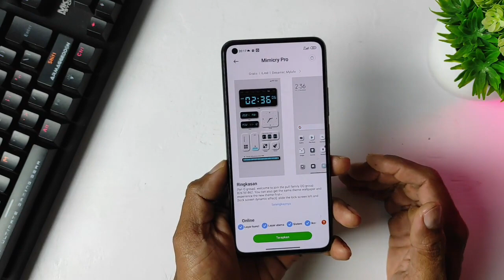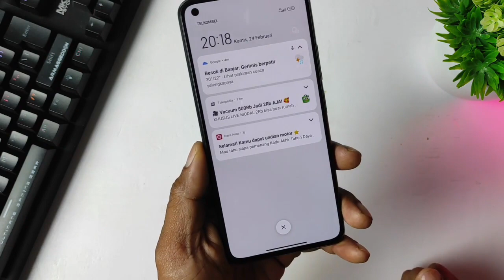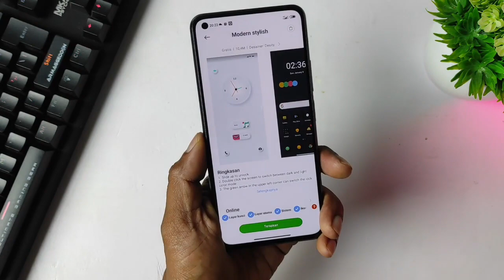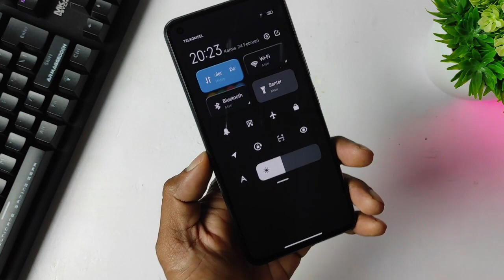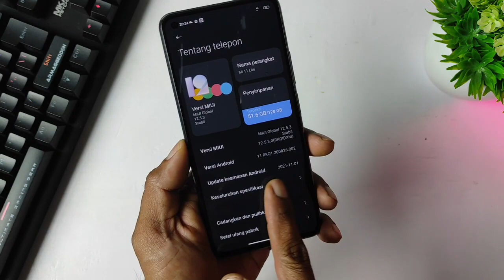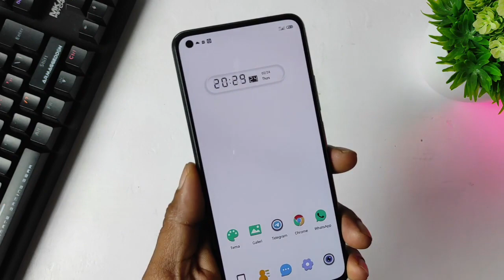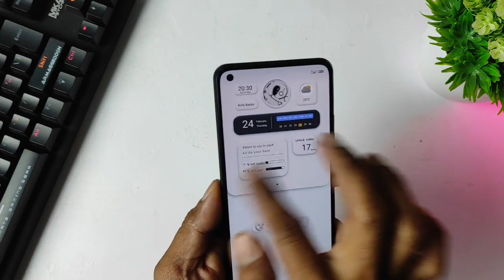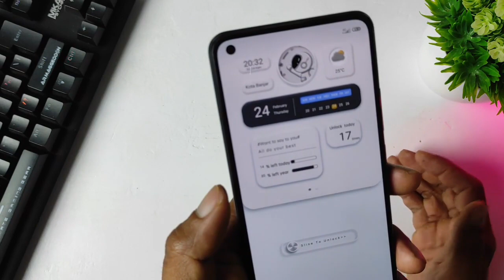Temas Simple Namun Keren 🔥🔥 Tema Xiaomi, Poco dan Redmi Terbaru |MIUI 12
Assalamuallaikum wr wb... Halo semuanya apa kabar,Kali ini kita akan review 3 tema minimalis namun keren untuk xiaomi miui 12 terbaru...simak videonya dan jangan di skip yah

Nama tema di setiap video

Download Tema MIUI 12 di Tema Store, kalau nggag ketemu coba ganti region
Cara ganti region : Setting - Settelan tambahan - dan pilih lokasi atau region
Nama Tema Ada di setiap Track Video